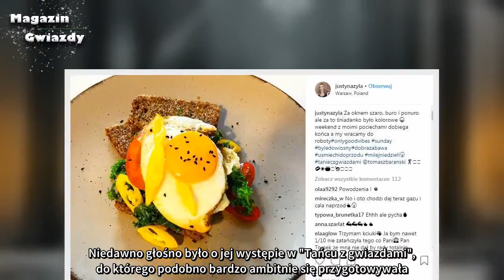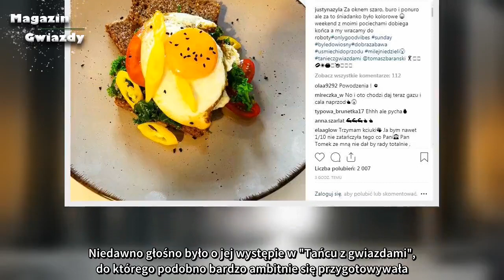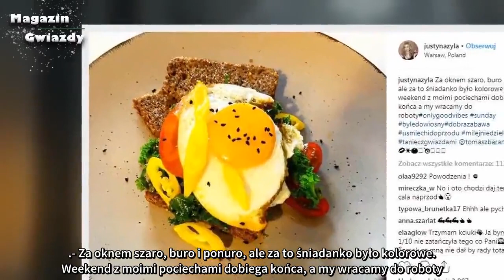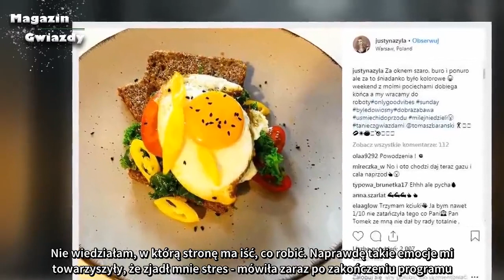Justyna Żyła chce wygrać Taniec z Gwiazdami! Ma pomysł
Justyna Żyła nie poddaje się po gigantycznej fali krytyki, z jaką uporać się musiała po występie na otwarciu "Tańca z gwiazdami". Już zapowiada, że bierze się do roboty i wygląda na to, że ma pomysł, jak wygrać taneczne show i przyćmić wszystkie inne gwiazdy.

Justyna Żyła jest wyjątkowo kontrowersyjną postacią w polskim show-biznesie. Wiele osób uważa, iż kariera zbudowana w głównej mierze na skandalu wokół rozwodu z polskim skoczkiem, Piotrem Żyłą, woła o pomstę do nieba. Celebrytce jednak takie słowa nie przeszkadzają i z chęcią bierze udział w kolejnych telewizyjnych show. Niedawno głośno było o jej występie w "Tańcu z gwiazdami", do którego podobno bardzo ambitnie się przygotowywała.

Choć w mediach społecznościowych nie przestawała chwalić się swoimi dokonaniami na parkiecie, nie widać było efektu morderczych treningów podczas jej występu w pierwszym odcinku show Polsatu. Jej taneczne wyczyny ostro skrytykowało całe jury, teraz jednak okazuje się, że Justyna Żyła nie ma zamiaru się poddać. Głośno mówi, że chce wygrać "Taniec z gwiazdami" i wygląda na to, że już nawet ma na to pomysł.
Justyna Żyła się nie poddaje. Chce wygrać "Taniec z gwiazdami"
Choć słowa krytyki były niesamowicie ostre, a w internecie wciąż pełno jest prześmiewczych komentarzy na temat jej występu, Justyna Żyła nie ma zamiaru się poddawać. Właśnie opublikowała na Instagramie zdjęcie swojego śniadania, a podpis pod fotografią nie pozostawia wątpliwości.

- Za oknem szaro, buro i ponuro, ale za to śniadanko było kolorowe. Weekend z moimi pociechami dobiega końca, a my wracamy do roboty. Uśmiech i do przodu - możemy przeczytać.

Wygląda na to, że Justyna Żyła nie zamierza odpaść w najbliższym odcinku i chce pokazać, że jej ostatni występ był wypadkiem spowodowanym przez nadmierny stres. Celebrytka ma już chyba nawet pomysł na zdobycie legendarnego trofeum dla najlepszej pary - ciężkie treningi, do których jeszcze bardziej zmotywowała ją krytyka jury programu.
Tragiczny występ celebrytki w pierwszym odcinku tanecznego show
Przypomnijmy, że jej występ u boku Tomasza Barańskiego wprawił w osłupienie zarówno jury, jak i licznych widzów. Powiedzieć, że nie poszło im najlepiej, to jak nie powiedzieć nic. Jurorzy nie pozostawili na nich suchej nitki i gdyby nie niespodzianka, dzięki której wszyscy pozostali w programie, z pewnością byłoby to jej ostatnie wyjście na parkiet.

- Powiem trochę w sloganie skoczków, że mnie tak spięło w środku, że myślałam, że mi nogę roztelepie na boki. Nie wiedziałam, w którą stronę ma iść, co robić. Naprawdę takie emocje mi towarzyszyły, że zjadł mnie stres - mówiła zaraz po zakończeniu programu.